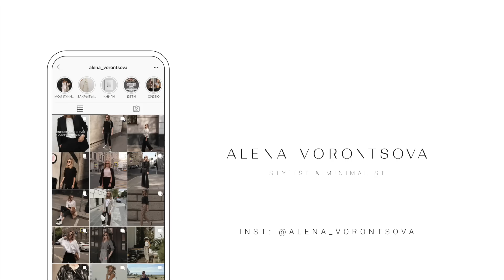ДЕТАЛИ, КОТОРЫЕ УБИВАЮТ ВАШ СТИЛЬ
ВЕБИНАР "Базовый весенний гардероб" с гидом по покупкам и готовыми весенними образами со ссылками на вещи